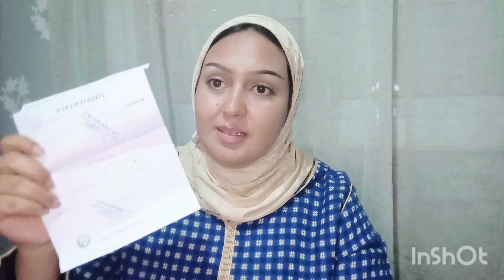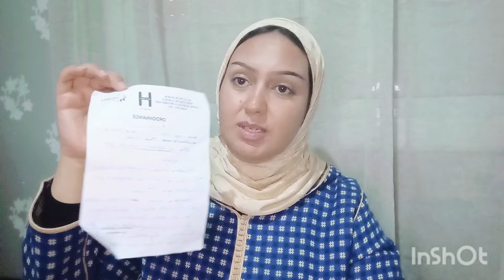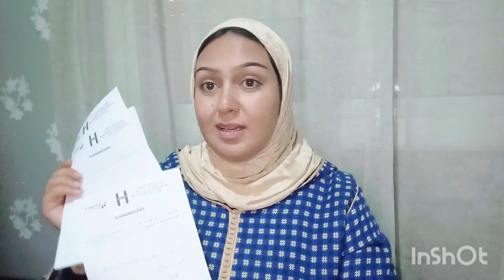محمّد محتاجكم🙏(المؤمن للمؤمن كالبُنيان يشدُّ بعضه بعضا)رقمي ورقم حساب البنك بآخر الفيديو جزاكم اللّه